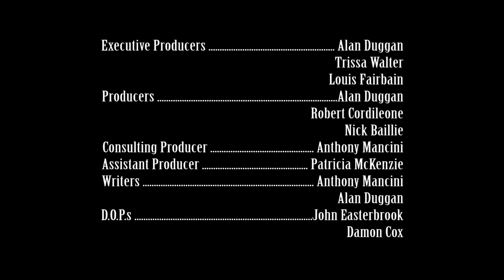Claddagh The Series - Deception - Episode 1 (Season 1)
Claddagh is a series about Irish James McGovern whose life has been turned upside down by murder his estranged father, priest father Kearney. unwillingly James returns to Montréal for the funeral Where he is reunited with the Irish mob boss (his uncle Frank) Who fails to convince James to stay and help run the crew.

As James prepares to return to Ireland, his mind is changed after receiving word from the grave in the form of the DVD made by his father, Explaining who they are, what was coming, where to find it all and why he must find them before they find him.